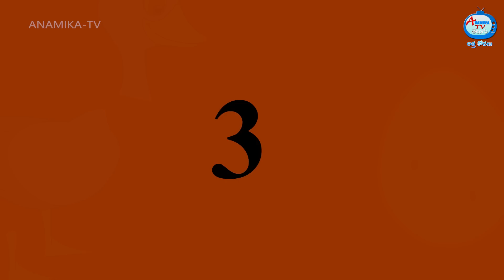పేద కోడలి చోలే భాతురే Atha vs Kodalu | Telugu stories |Telugu Kathalu |Telugu Moral stories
పేద కోడలి చోలే భాతురే Atha vs Kodalu | Telugu stories | Telugu Kathalu | Telugu Fairy Tales | Telugu Moral Stories | Anamika TV Telugu